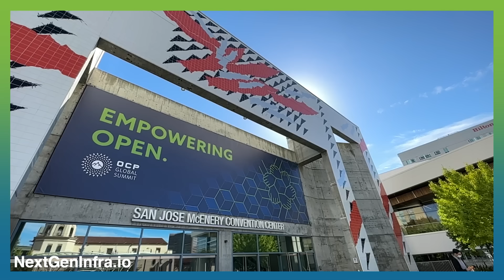Advancing Data Center Sustainability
It is imperative that data centers grow sustainably and the Open Computer Project is working to advance this cause.

Alexander Rakov, Sustainability Leader - C&SP, Schneider Electric, talks about how the OCP community is driving innovation that could achieve huge gains in sustainable performance.

Filmed at 2022 OCP Global Summit at San Jose, California